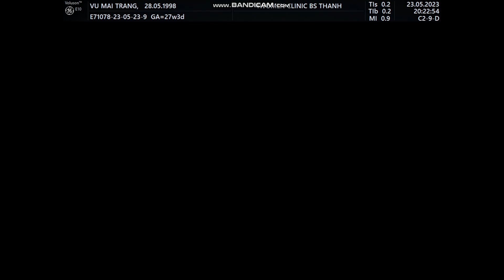Siêu âm 5D Bs Thành - Vũ Mai Trang 23/05 - 4womenclinic